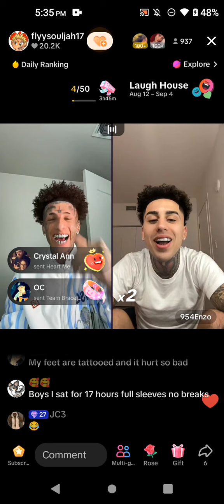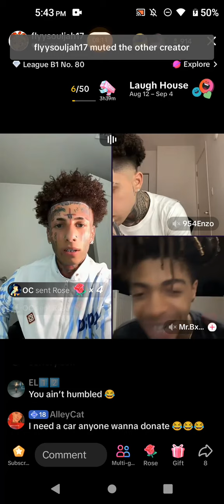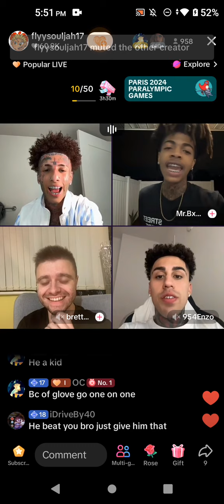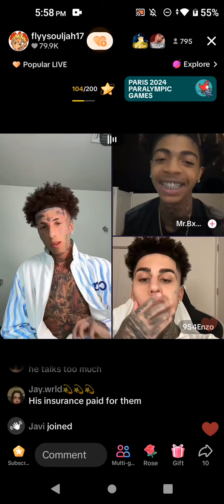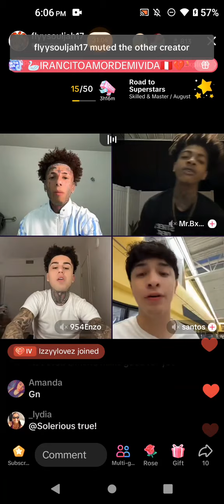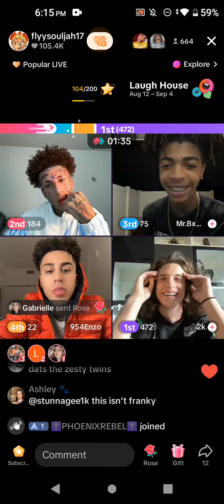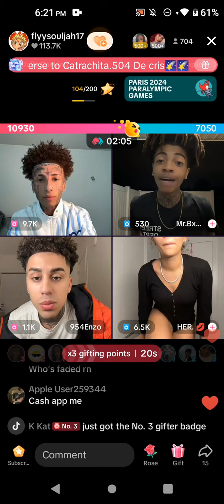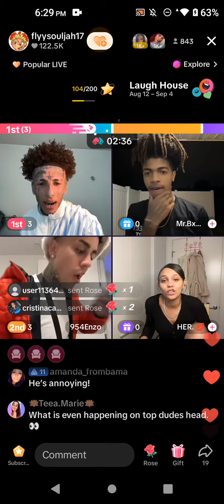Flyy & Enzo August 28, 2024